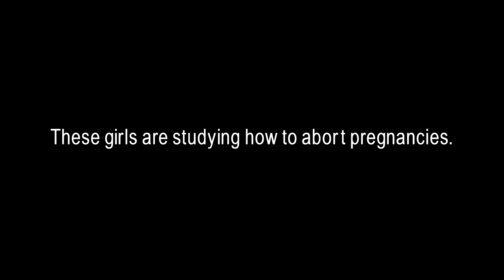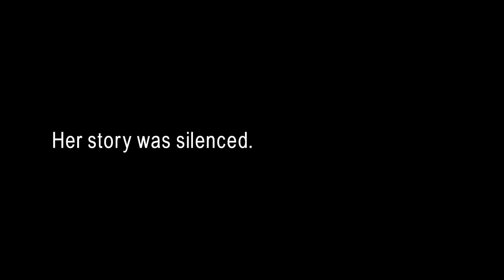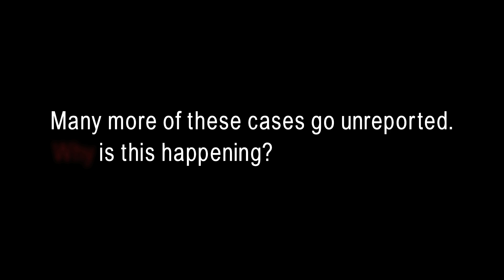The Red Apple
The stories these women have shared with me for this film are sacred, and with the support of people like yourself, I am determined to use their voices to challenge gendercide in Armenia and the world.

This film is now called "Bavakan" ("Enough")